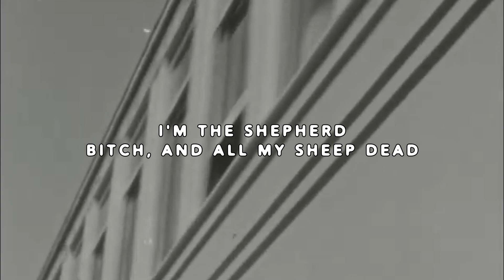$UICIDEBOY$ - LOATHIN IN MY CLOSET (LYRIC VIDEO)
LYRIC VIDEO FOR $UICIDEBOY$ - LOATHIN IN MY CLOSET
THIS IS A REMIX
MIXED BY KAWAIIUZI